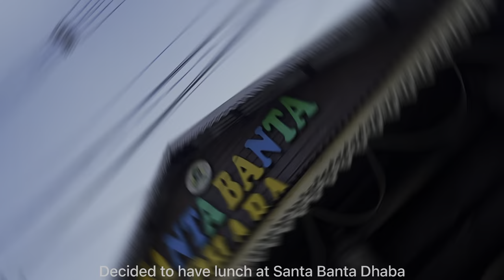Solti ko Sindur Potey | Sanjok x Reena | Nepali Hindu Ritual🪷🤍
In this video you’ll get to see how Nepali wedding is performed in India.Sindur potey is one of the most important traditions when the bride and the groom gets married.The husband applies powder sindur to the bride’s hair which is a sign that a couple have legally married and have life long commitment . A traditional Nepali woman put the powder sindur in their hair everyday to symbolize their undying love for their husbands. In today’s world, most Nepali women keep powder Sindur for special occasions and festivals, rather than wearing it everyday.Only married women wear a pote necklace.